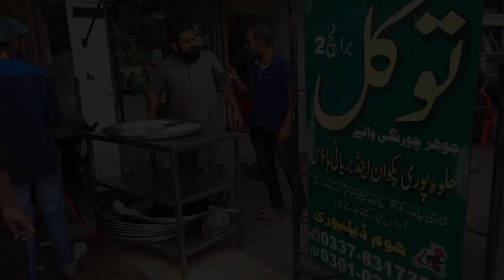Halva puri recipe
biryani   biryani by  biryani asmr   biryani baba   biryani beef   biryani best  biryani jaan   biryani reis  biryani rice  biryani bahia   biryani jamie   biryani tamil biryani bajias  biryani bombay   biryani jaffna   biryani joshua   biryani masala  biryani recipe   biryani rezept  biryani tarifi